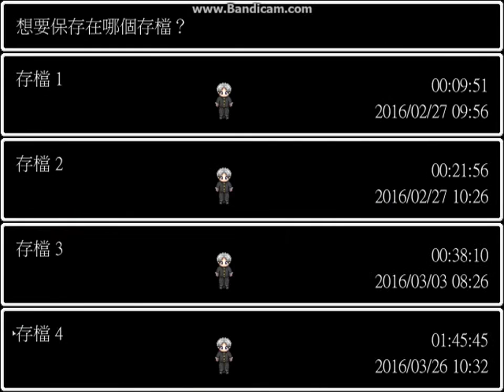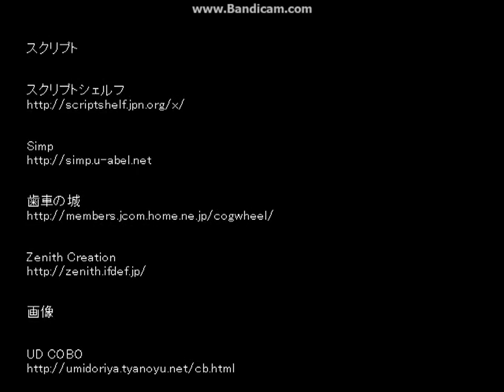青鬼END03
又一個玩火的人?

相關資訊
遊戲官網: